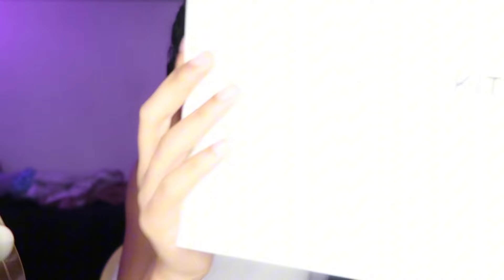FADED SELF-CARE ROUTINE |*GETTING READY FOR A MODELING AGENCY MEETING*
Self care routine for the girls who deal with acne😩🫶🏽💯 stills bad biddie tho🤭